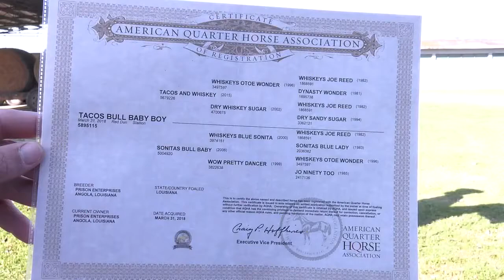Tacos Bull Baby Boy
Consigned to Southwest Horse Sale in Bush, LA on November 16th.